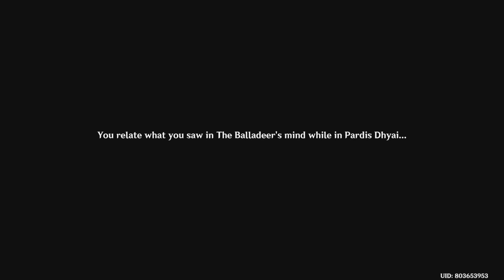Genshin Impact_20221207234150 The Night- Bird Falls at the Curtain's Call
Ver3.3